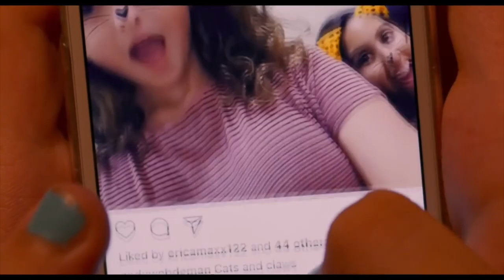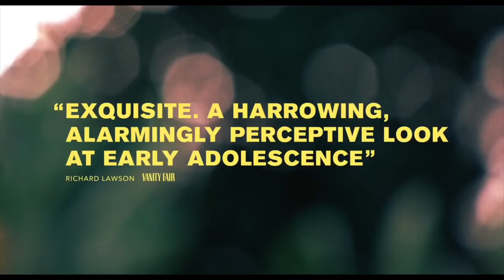EIGHTH GRADE - Movie Review ( Bo Burnham 2018 Film)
Synopsis: The plot follows an eighth-grader, played by Elsie Fisher, who struggles to finish her last week of classes before embarking for high school.

Cast and Crew:
Directed by Bo Burnham
Produced by
Scott Rudin
Eli Bush
Christopher Storer
Lila Yacoub
Written by Bo Burnham
Starring
Elsie Fisher
Josh Hamilton
Emily Robinson
Jake Ryan
Fred Hechinger
Cinematography Andrew Wehde